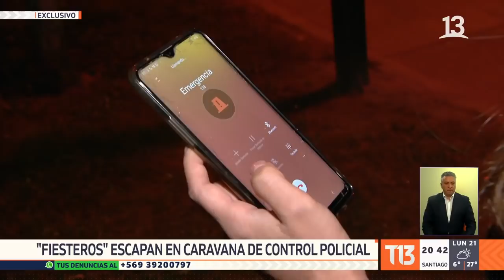Fiestas clandestinas en pleno toque de queda en Renca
Una pesadilla es lo que afirman vivir cada fin de semana vecinos de El Montijo, en la comuna de Renca, gracias a un grupo de personas que en no menos de 25 vehículos llegan y se toman una calle sin salida del sector para realizar fiestas clandestinas al aire libre y en pleno toque de queda.